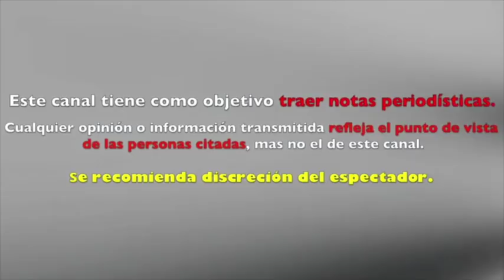ARIADNE DIAZ vive MOMENTOS de ANGUST1A tras P3RDER su PASAPORTE y VISA